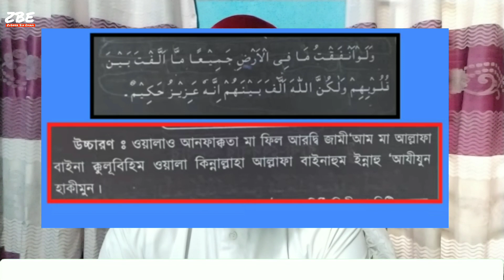স্বামীকে বশ করার মতো কুরআন ও হাদিস থেকে পরীক্ষিত আমল দোআ | shamike bosh korar porikkhito amol doah